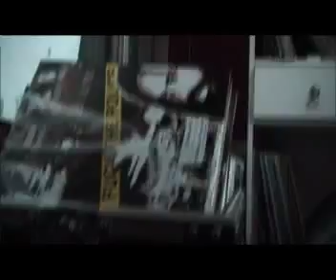RGB Live in Beirut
A short video shot by Panos Aprahamian before and during a 961 Underground concert @ Snatch, Beirut. Featuring a short interview of MC RGB.